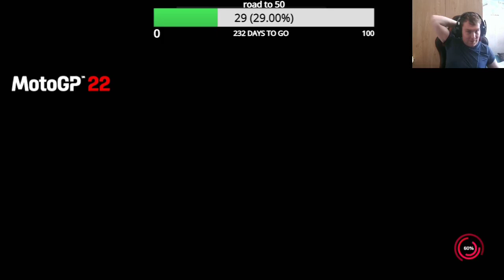DE 2009 SEIZOEN MUGELLO GP MOTO GP 22 #5